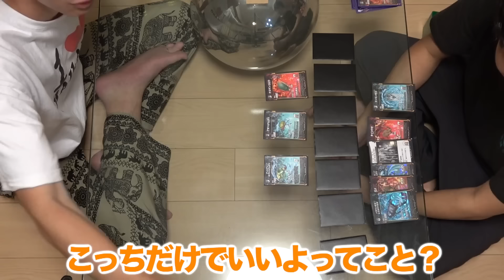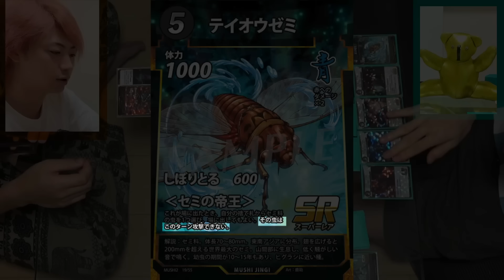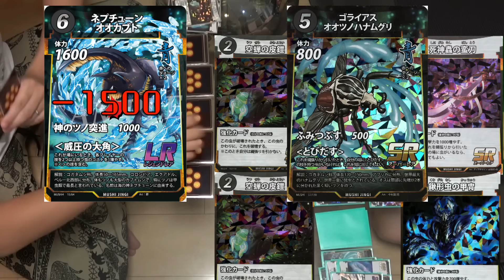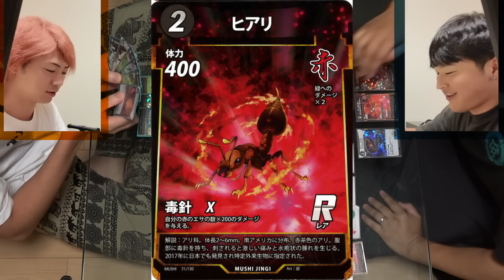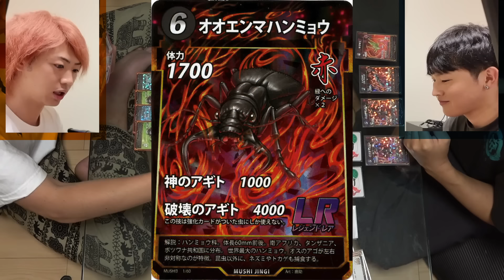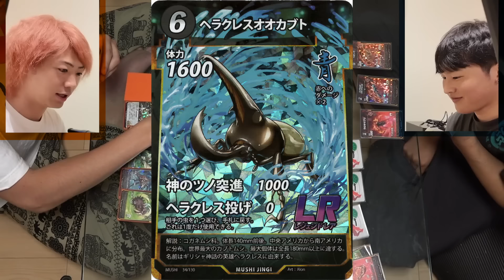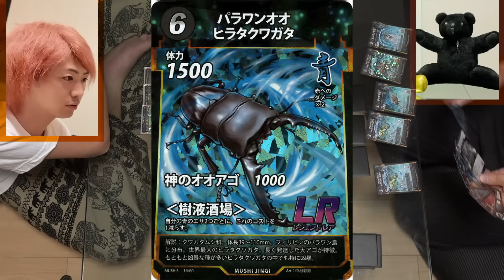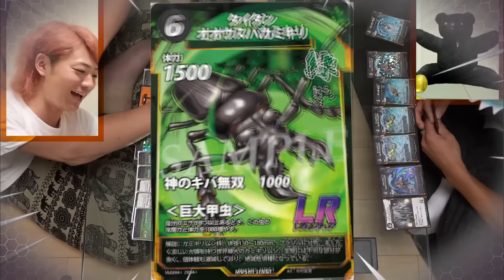【蟲神器】ついにガチ対戦！蟲部員たちと第一回小栁津杯を開催！！！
東海オンエアてつやの個人チャンネル
【べりたんで検索お願いします】へようこそ。
サブチャンネルにもならない程度のクソ動画を垂れ流していくチャンネルです。
一切の期待と低評価を禁じます。